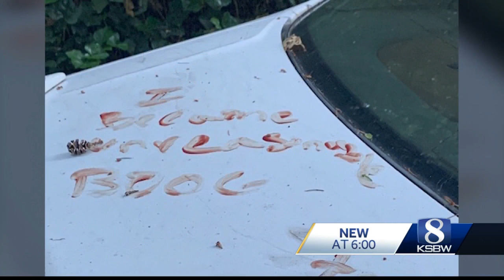Ben Lomond shooter could be connected to anti-government group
Carrillo has been charged with murder and attempted murder.